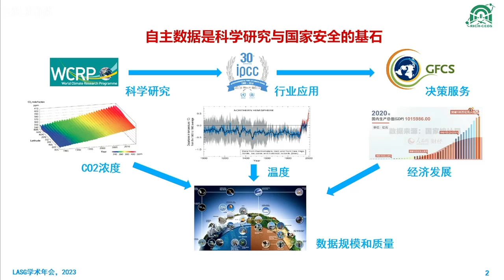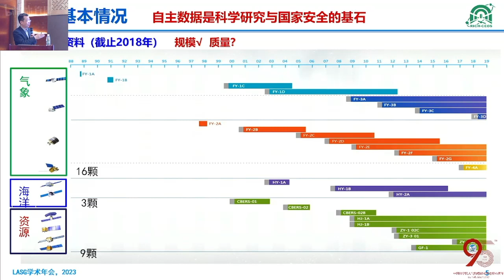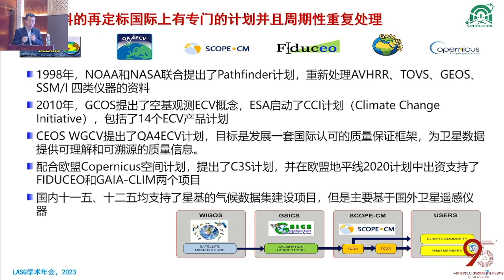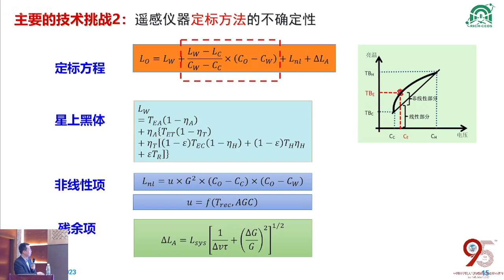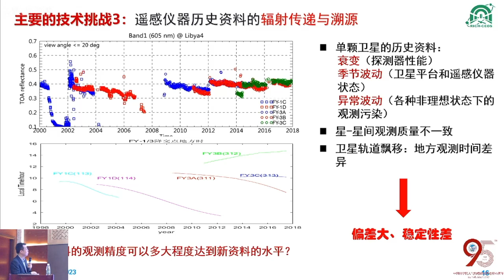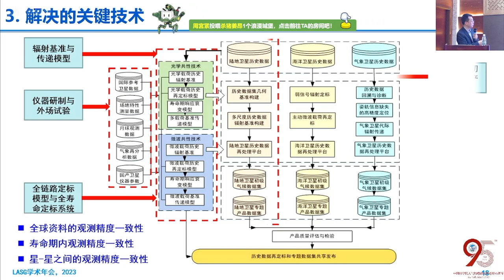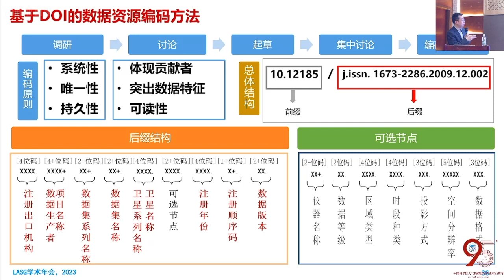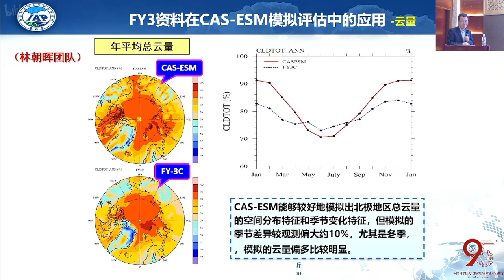2023 04 07 中国遥感数据集